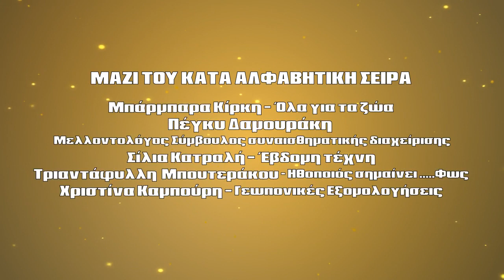MI MOU PEIS -LEOUSI- KOMISSA KONTOGIANNI- KAMPOURI